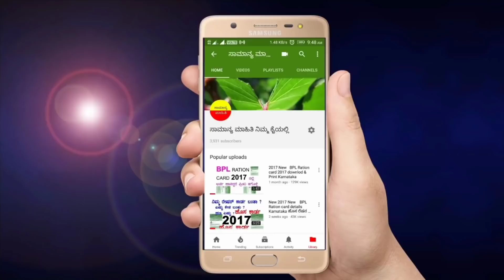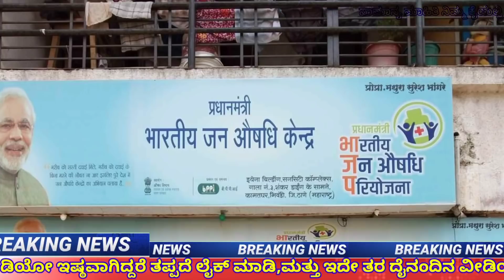ಮಹಿಳೆಯರಿಗೆ ಕೇಂದ್ರದಿಂದ ಗುಡ್ ನ್ಯೂಸ್ || ಮೋದಿ ಕೊಟ್ರು ಬಂಪರ್ ಕೊಡುಗೆ//ಮಹಿಳೆಯರಿಗೆ ಮಾತ್ರ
ದೇಶದ ಪ್ರಧಾನ ಮಂತ್ರಿಗಳಾದ ಶ್ರೀಯುತ ನರೇಂದ್ರ ಮೋದಿಯವರು ಭಾರತ ದೇಶದ ಸ್ವಾತಂತ್ರ್ಯೋತ್ಸವದ ಸಂದರ್ಭದಲ್ಲಿ ದೇಶದಲ್ಲಿರುವ ಬಡ ಮಹಿಳೆಯರ ಅಭಿವೃದ್ಧಿಗಾಗಿ ಹಾಗೂ ಮಹಿಳೆಯರನ್ನು ಪ್ರೋತ್ಸಾಹಿಸುವುದಕ್ಕಾಗಿ ಕೇಂದ್ರದ ಮೋದಿ ಸರ್ಕಾರವು ಸಿಹಿಸುದ್ದಿಯನ್ನು ನೀಡಿದೆ.